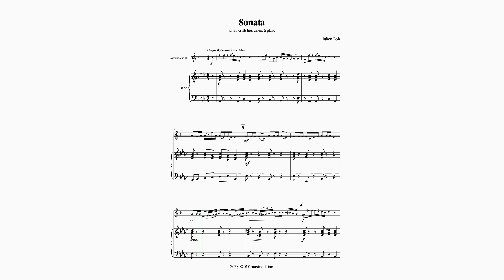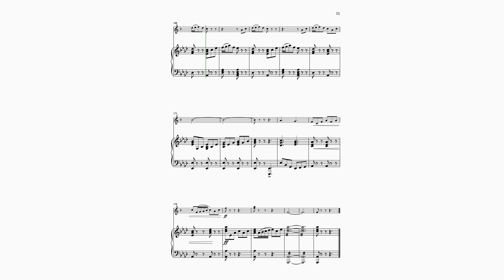Sonata for Bb or Eb Instrument & piano (Julien Roh)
Pièce pour instrument en sib ou en mib, avec accompagnement au piano.